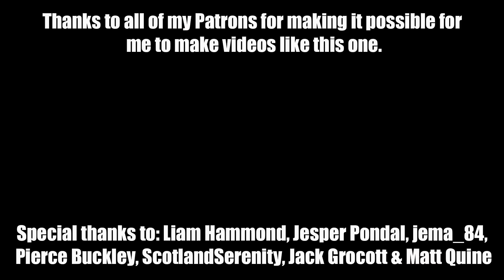She made me do it...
Because she's mean. Normal service will resume tomorrow!

 -- http://
 -- http://